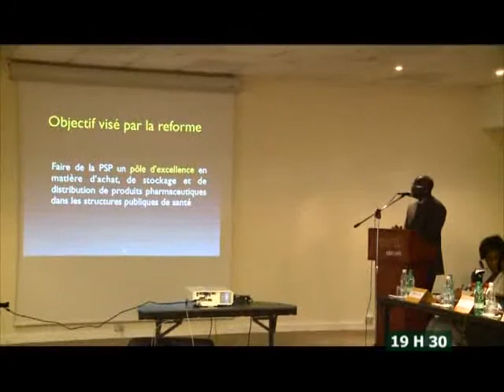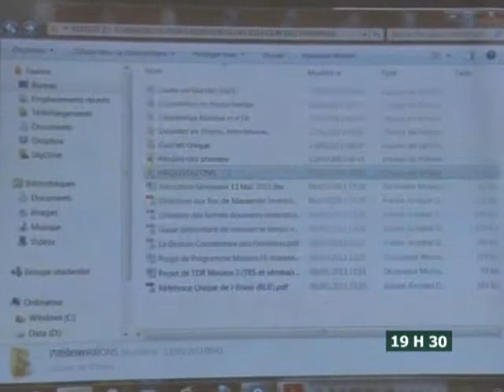Le 19H30 de RTI2 du 21 Mai 2013 avec Amy Coulibaly Kanga